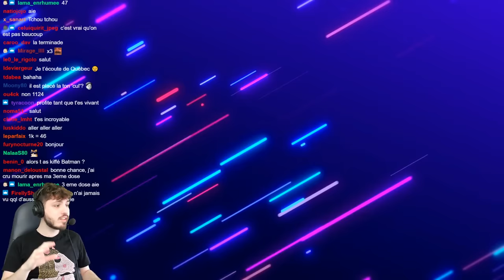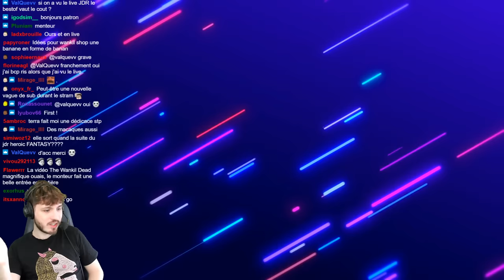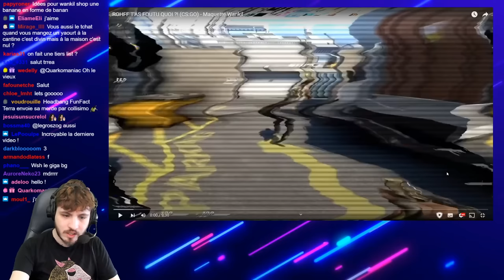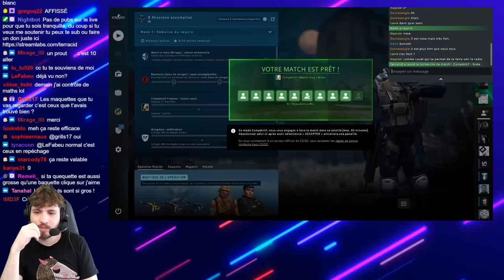VOD - Terracid // Recrutement des monteurs Wankil (phase finale)